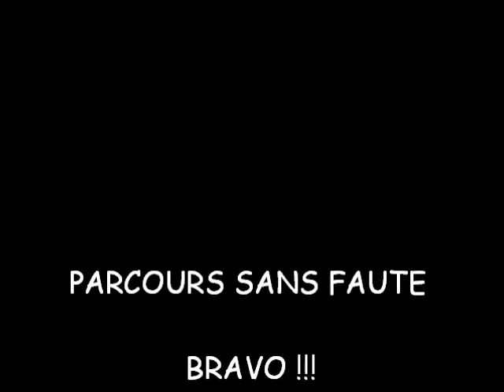centre equestre marina mimizan 10.02.2013 maylis nahla club 4